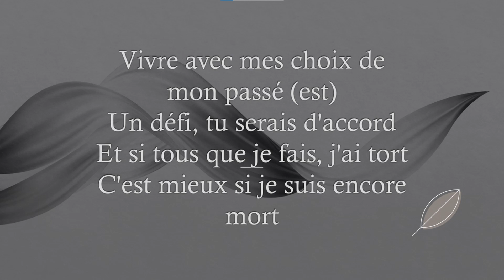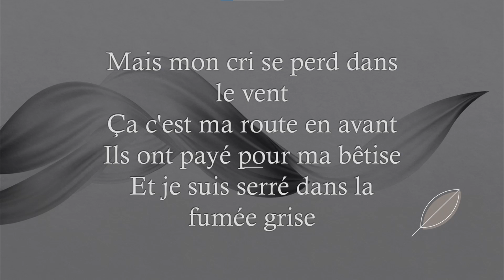Fumée Grise - PD Smoke with the Devil Parodie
Fumée Grise (Grey Smoke) - A French parody of "Smoke with the Devil" by Kian Stone from Blood in the Bayou, from the perspective of William Wisp, during the events of Black, White, and Grey in Prime Defenders.

échec = failure
échecs = chess
Errors: "j'ai fait confiance *à* lui", "je ne vous *mérite* pas"
Alas, I learn.

PAROLES//LYRICS:
Je regrette j'ai fait confiance à lui,
Mais il reste ma faute le monde est plus gris,
Mes chums, ne me laissez pas

Mais mon cri se perd dans le vent
Ça c'est ma route en avant
Ils ont payé pour ma bêtise
Et je suis serré dans la fumée grise

Vivre avec mes choix de mon passé est
Un défi, tu serais d'accord
Et si tous que je fais, j'ai tort
C'est mieux si je suis encore mort

Je ne vous mérite pas
Tout le monde ne va pas bien
Cette vie est un jeu d'échec(s)
Et nous ne gagnons rien

I regret I trusted him
But it remains my fault the world is more grey
My friends, don't leave me

But my cry is lost in the wind
That is my route ahead
They paid for my stupidity
And I am trapped in grey smoke

To live with my choices of my past is
A challenge, you would agree
And if all that I do, I'm wrong
It is better if I remain dead

I do not deserve you
Everyone is not well
This life is a game of failure (chess)
And we win nothing